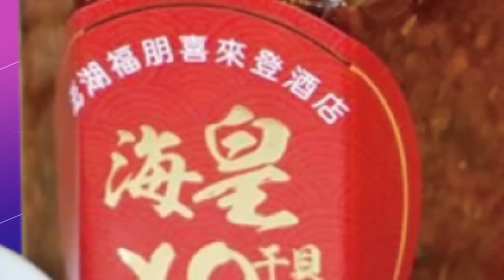【每日必看】2024誰可坐上總統大位? 陳水扁大膽預言結局｜侯友宜"籠中虎"等出征2024? 陳建仁稱不選總統 20230225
0:00 2024誰可坐上總統大位? 陳水扁大膽預言結局
0:27 侯友宜"籠中虎"等出征2024? 陳建仁稱不選總統